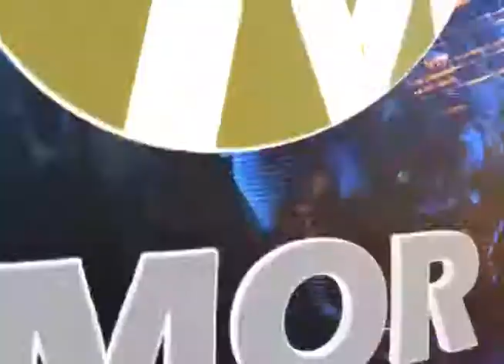Mitos acerca de la Virgen de Guadalupe